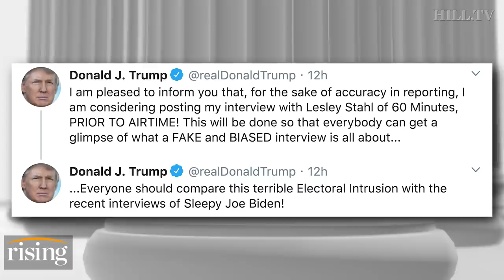Krystal and Saagar: Trump STORMS OUT Of 60 Minutes Interview, Taunts Lesley Stahl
Krystal Ball and Saagar Enjeti discuss President Trump's '60 Minutes' interview with Lesley Stahl that ended in a walkout and a Trump Twitter storm blasting Stahl.